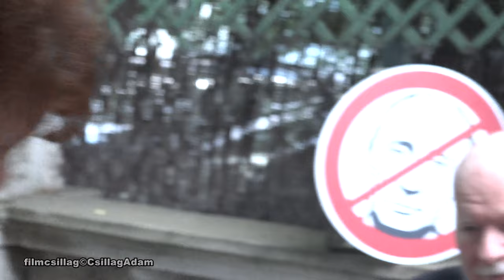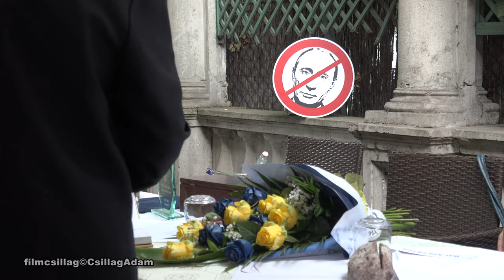Libik György-díj átadás Nepop Ljubov ukrán nagykövet részére 2022. 07. 27-én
A Libik György-díjat azok vehetik át, akik „a szabadságért és a
demokráciáért kockázatot vállalnak és szembeszállnak
az erőszak, a rasszizmus és a diktatúra képviselőivel.”  A díjat a Nagy Imre Társaság Budapesti Szervezete alapította és ítéli oda évente egy személynek.  2022-ben Nepop Ljubov ukrán diplomatának,
2016. május 30-tól 2002. július 9-ig Ukrajna Magyarországi
Rendkívüli és Meghatalmazott Nagykövetének és rajta keresztül az ukrán népnek.

Díjazottak:
Andrassew Iván                           2012
újságíró
Csillag Ádám                                2013
filmrendező
Szele Tamás                                  2014
újságíró
Tamás Gáspár Miklós                 2015
filozófus
Láng Judit                                     2016
újságíró
Konok Péter                                  2017
történész
Hargitai Miklós                          2018
újságíró
Mark André Goodfriend            2019
diplomata
az Amerikai Egyesült Államok
budapesti nagykövetségének
ideiglenes ügyvivője
Hadházy Ákos                            2021
állatorvos, független képviselő
Nepop Ljubov                             2022
diplomata
Ukrajna Magyarországi
Rendkívüli és Meghatalmazott
Nagykövete